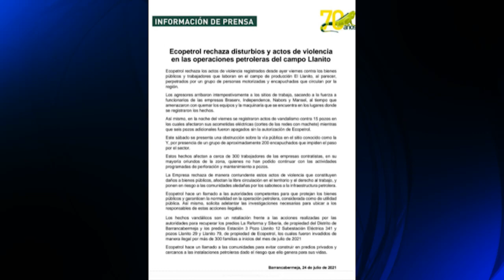Ecopetrol rechaza actos de violencia en operaciones del corregimiento El Llanito